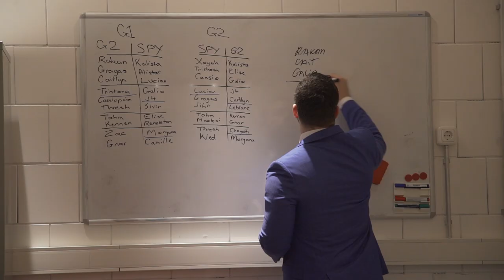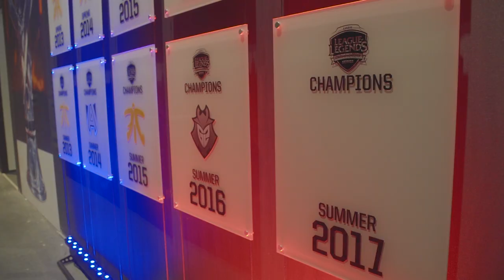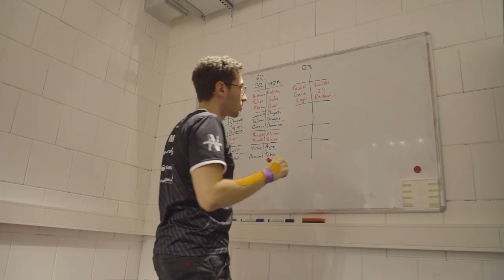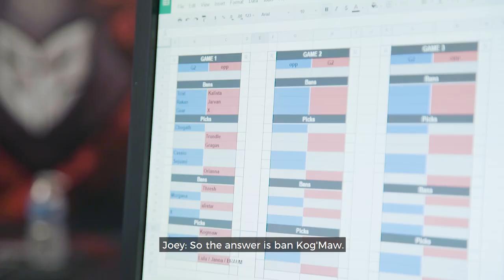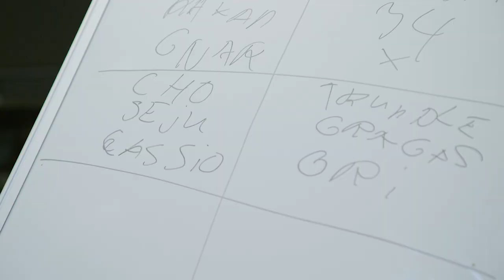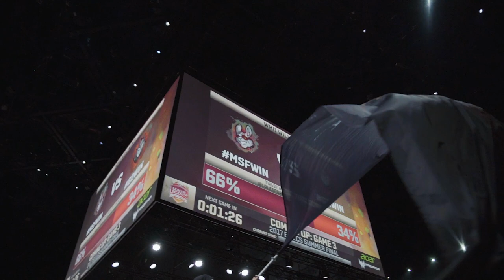G2 Esports: Undisputed | 2017 EU LCS Summer Split Playoffs & Grand Final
Our League of Legends team has built its dynasty in Europe. In unprecedented fashion we have become the EU LCS Champions for the 4th consecutive time, something that has never happened in LCS history before. The team has picked itself up from an unfavourable position of having to play in the Quarterfinals, but with every new opponent our strength and prowess has only grown. Relive the journey from Berlin to Paris with us!

Video by Matthew Nellis